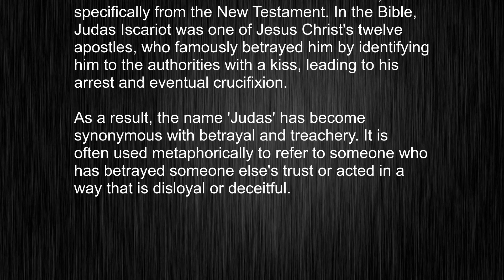The Ultimate Guide to the Word "Judas" in English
This video tells you what "Judas" means, how to pronounce it, provides a pronunciation guide and an accurate definition.
   00:00 Pronunciation
   00:22 Meaning

   - What is the meaning of Judas
   - How to say Judas
   - What is the definition of Judas
   - How to pronounce Judas

   Visit our free audio/video dictionary tutorial to learn how to correctly pronounce words/names and to learn their meanings, definitions, just like Judas definition and meaning in Merriam-Webster, Judas definition and meaning in Collins English Dictionary, Judas definition and meaning in The Oxford English Dictionary, Judas definition and meaning in Longman Dictionary of Contemporary English, Judas definition and meaning in Cambridge Advanced Learner's Dictionary, and more.